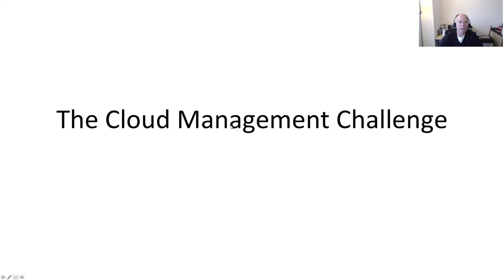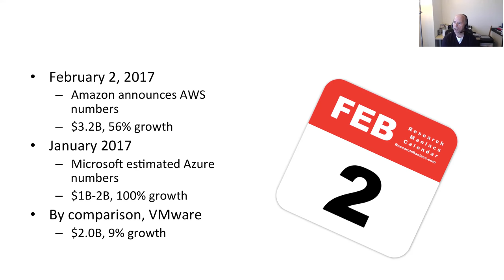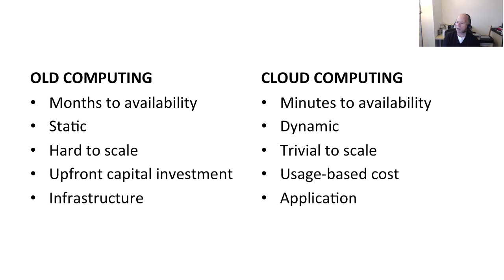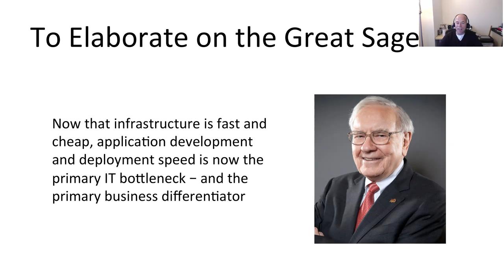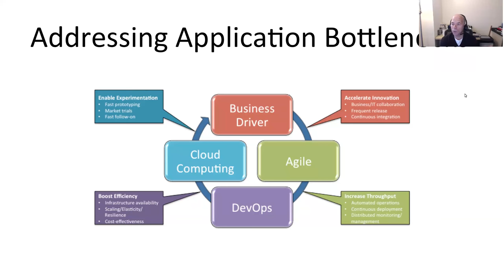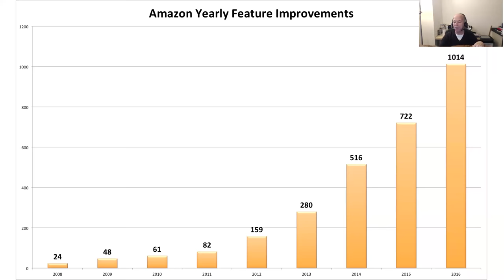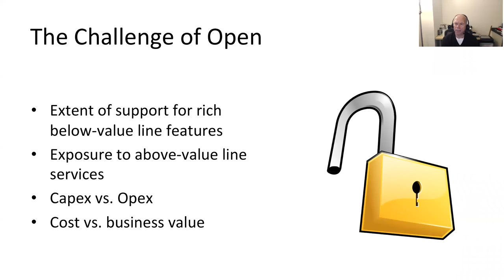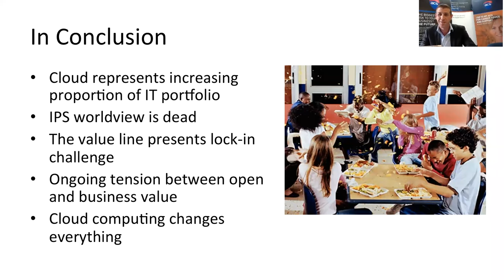ACS Qld webinar - CEO series. Preparing for a Multi Cloud world with Bernard Golden CEO Navicas, San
As part of our CEO webinar series, this webinar provides mid to high level content that will highlight cloud infrastructure trends and how best to manage a cloud based organisation/business.

Bernard Golden is CEO of Navica, a consulting firm focused on cloud computing and DevOps. Navica serves clients across the globe in the areas of cloud strategy, architecture, and economics.